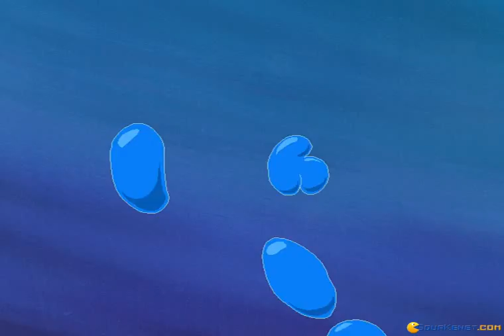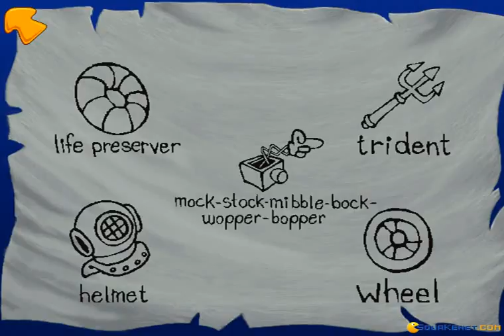Freddi Fish 2: The Case of the Haunted School House gameplay (PC Game, 1996)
Introduction and gameplay for Freddi Fish 2: The Case of the Haunted School House, PC game produced by Akella in 1996
Freddi Fish 2: The Case of the Haunted School House is the second of five adventure games in the Freddi Fish series of games developed and published by Humongous Entertainment.In this part our hero ,Freddi and Luther, at school suddenly a ghost appears and tries to steal Luther's Codfish Commando action figure. They have to find who is wearing the ghost costume.